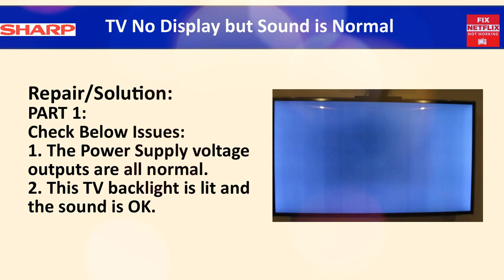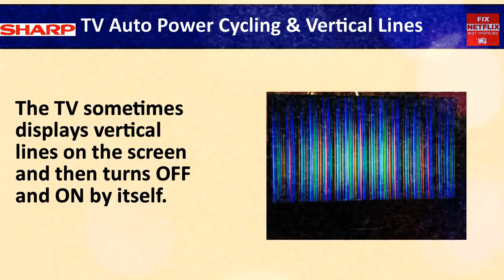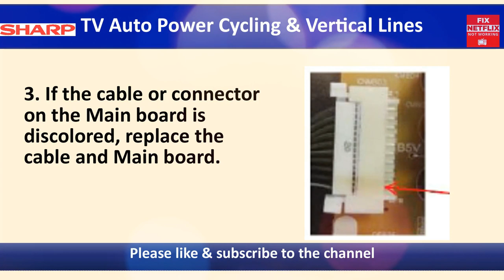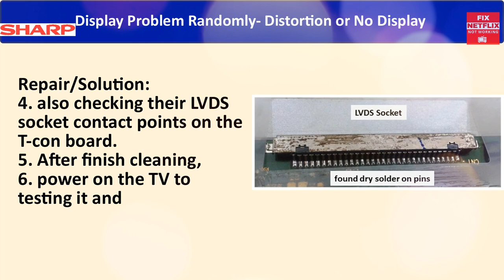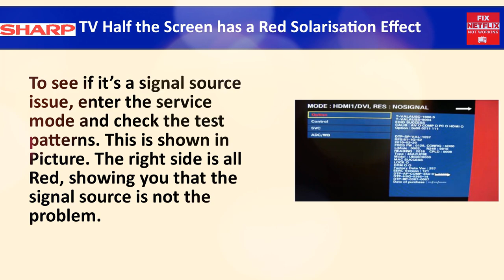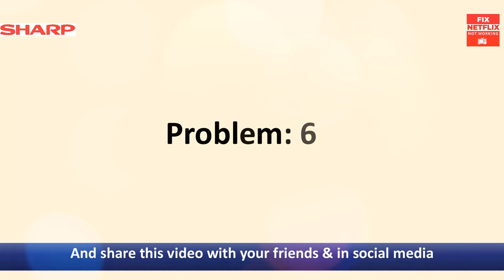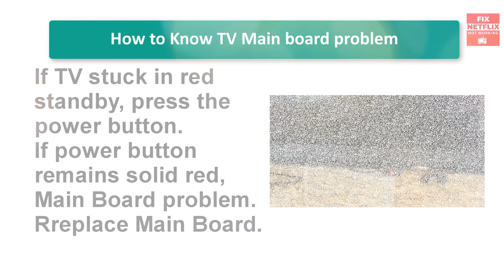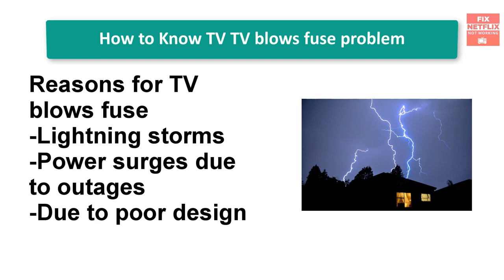How To Fix SHARP TV Not Showing Picture but Has Sound || TV Troubleshooting and Repair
Sharp TV has sound & no picture Issues: Easy Troubleshooting & Repair

No picture but sound on Sharp TV, Tried reset procedure by unplugging, pressing volume down & channel down buttons and plugging back in without any success. tv black screen,
Still no picture at all. When this first started. TV display not working. I was able to get the Sharp logo after unplugging and reconnecting the set. Now nothing seems to work. The TV is only 2 and one half years old and my extended warranty ended 6 mos ago.